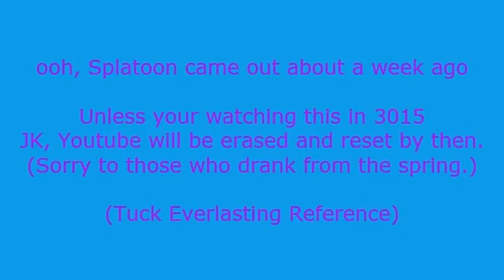Video Games then and Now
Originally on my other account (Frog god)

More from: KatyPerryVEVO
Katy Perry - Roar (Official)